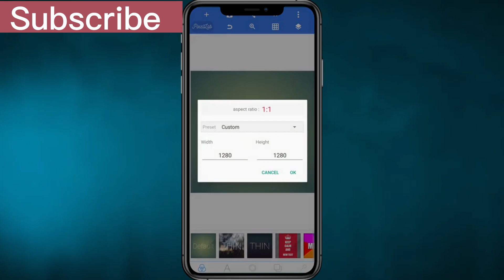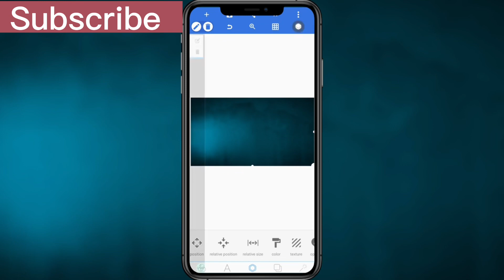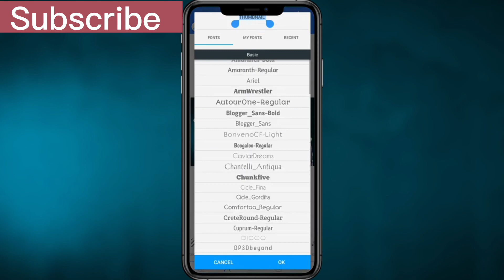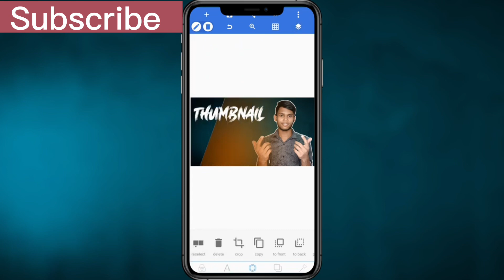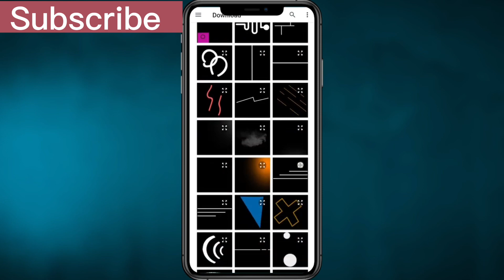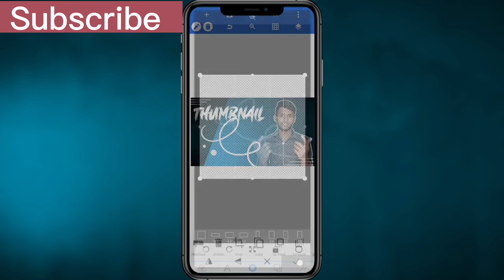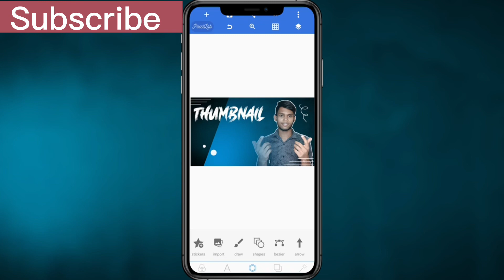How To Make Professional Thumbnail For YouTube Video (2023) | Youtube Thumbnail Kaise Banaye #